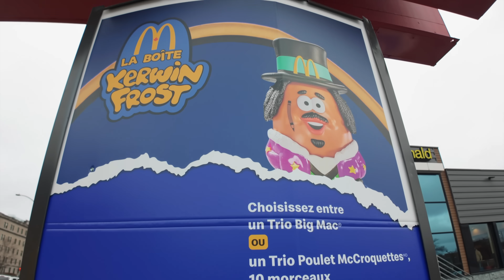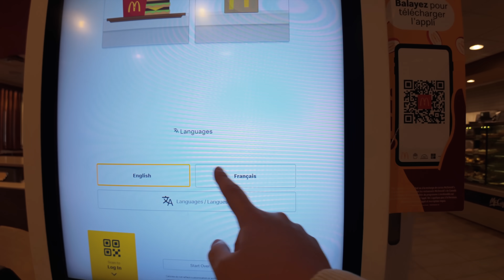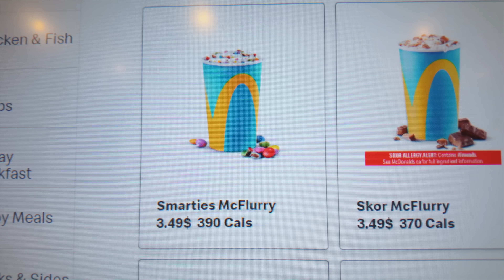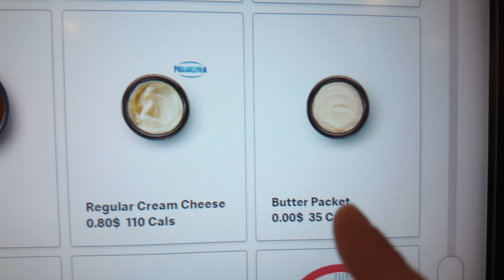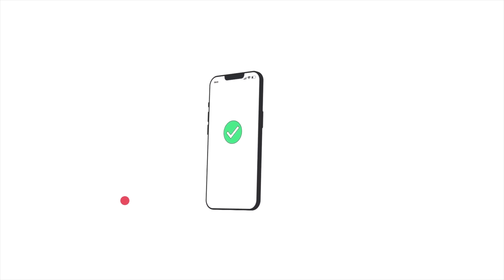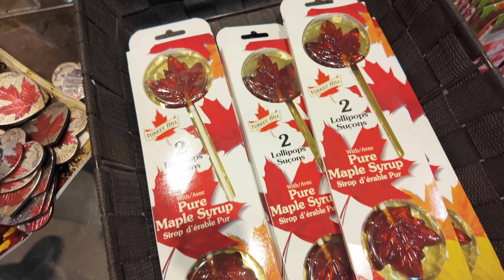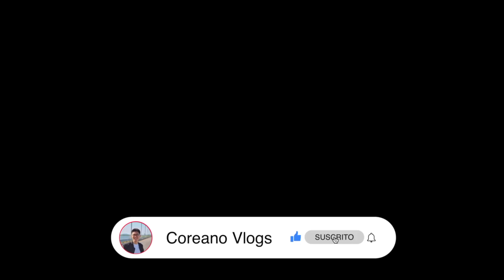PROBANDO McDonalds en CANADÁ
Recuerda obtener tu eSIM de @holafly si vas a viajar